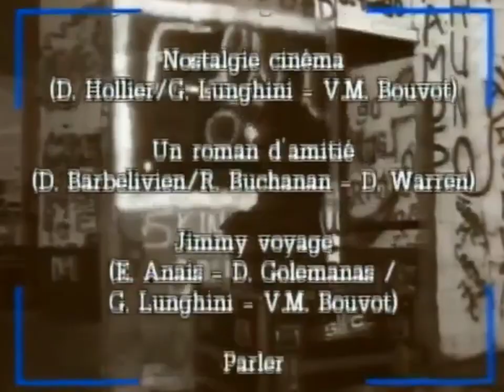Elsa, Premier Olympia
1 Mon cadeau
2 Pleure doucement
3 Jour de neige
4 Qu'est ce que ça peut lui faire?
5 Jamais nous
6 On verra bien demain
7 Pour qui tu cours?
8 Un enfant qui s'en va
9 Nostalgie cinéma
10 Un roman d'amitié
11 Parler
12 Jimmy voyage
13 Quelque chose dans mon coeur
14 At seventeen
15 L'amour sur le fil
16 Bats-toi
17 T'en va pas
18 A la même heure dans deux ans
19 Rien que pour ça
20 Changer sa vie